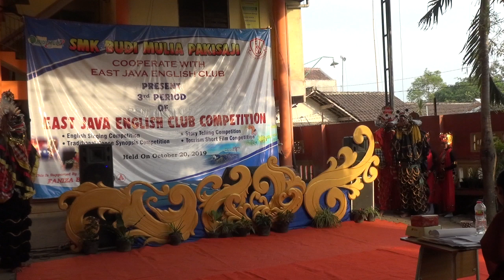Barong by Smkn 6 Malang 2019